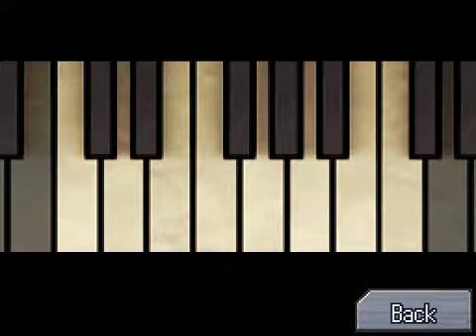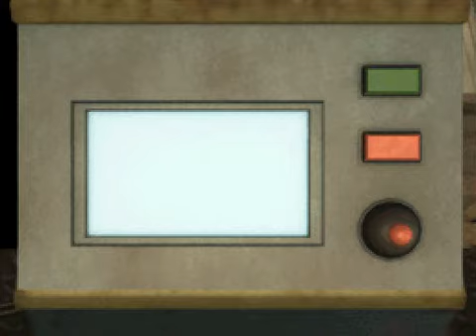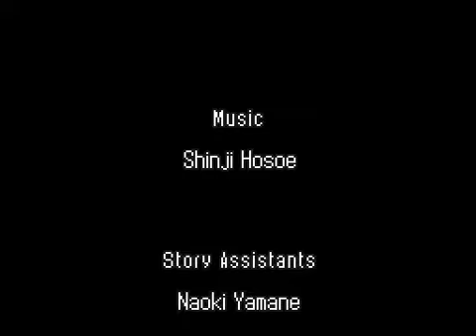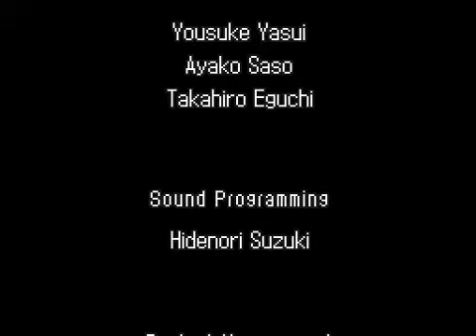999 Nine Hours, Nine Persons, Nine Doors Safe Ending Walkthrough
Ending 4; I've memorised most of the puzzle solutions for this ending by this point. You need to do this in order to reach the true ending, and yes I really do show the entire safe ending path in one video. For spoilers, no cutscenes have been shown! :P

Q. HOW DO I TRUE END?